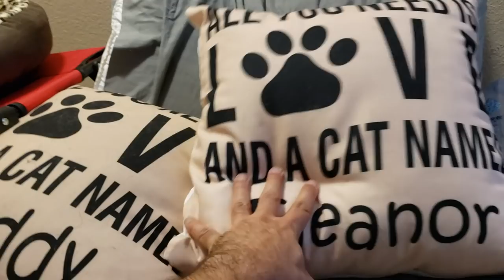A little visit with my cats and a look at where they sleep/play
PetSafe Drinkwell pet fountain Buddy LOVES it! I like the gentle water sounds and that I don't hear the motor at all. Hydration is SOO important, especially here in the desert!
Catit Flower Cat Water Fountain Eleanor LOVES this one. She drinks right out of the bubbling part of the fountain...loves it. Clare is just fine with her water bowl.

Okay, dont mind the mess! Its partly the cats fault and mostly mine. LOL! As my family grew I wanted to create enough surface areas for the cats to play, climb, nap, sleep, and get their exercise. Here's a tour of their digs. I promise,  they're happy cats...I think I just woke them up, so they were a little cranky pants.